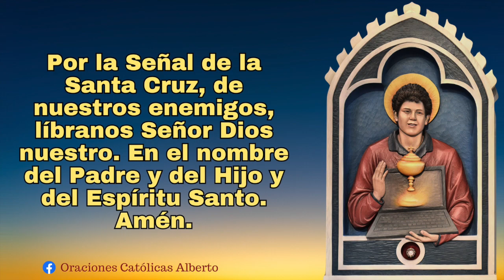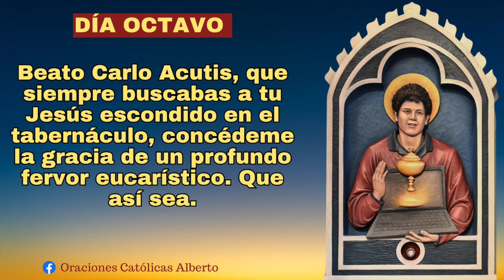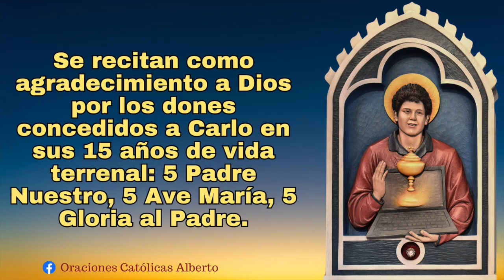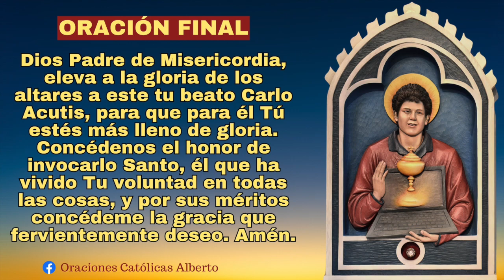CARLO ACUTIS: Novena Católica | Día 8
Oración al Venerable Carlo Acutis

Oh Padre, que nos has dado el testimonio ardiente del joven Venerable Carlo Acutis, que convirtió la Eucaristía en el centro de su vida y la fuerza de su dedicación cotidiana para que los demás también Te amaran sobre todas las cosas, haz que pueda formar parte pronto de los Beatos y los Santos de Tu Iglesia. Confirma mi fe alimenta mi esperanza fortalece mi caridad, a imagen del joven Carlo, que, creciendo en estas virtudes, ahora vive junto a Ti.

Concédeme la gracia que tanto necesito… Confío en Ti, Padre, y en Tu amadísimo Hijo Jesús, en la Virgen María, nuestra dulcísima Madre,
y en la intercesión de Tu Venerable Carlo Acutis.

Dios te bendiga infinitamente mucho

Novena Católica a Carlo Acutis
Santo Carlo Acutis
San Carlo Acutis
Canonización de carlo Acutis
Novena por la nanonización de carlo acutis